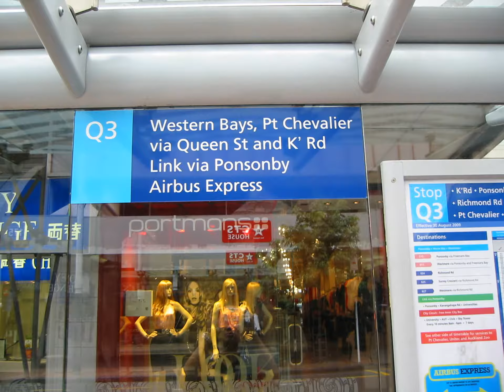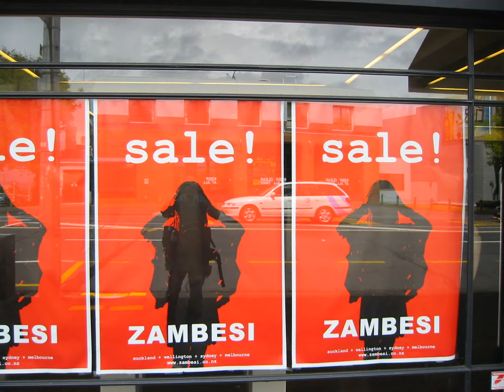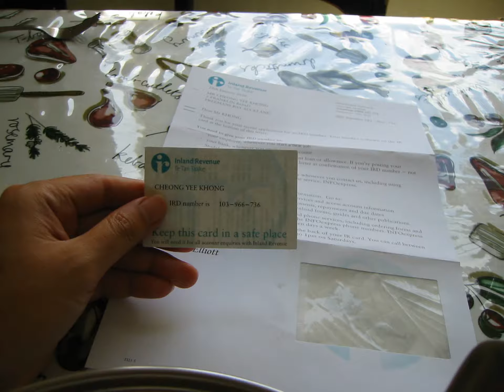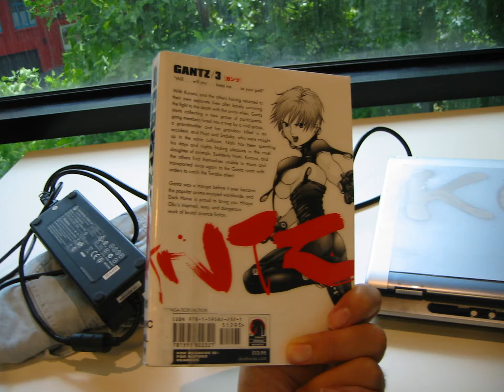Pics, Auckland, Yaping Backpackers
0:10, 6:00, 12:00, 18:00, 24:00, 30:00, 36:00, 42:00, 48:00, 54:00,